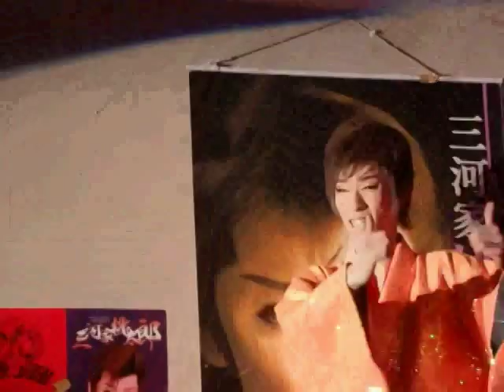三河家劇団 ５・１ 幕開け 若さ爆発だ！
三河家桃太郎劇団　５・１　幕開け　ミニショーは、花形　京華太朗　中心に、、。
元気、元気でした。
バックで踊る、お二人の名前が、わかんなくて、、ごめんなさいね。
わあお！

H２７・５・１　梅南座、にて。